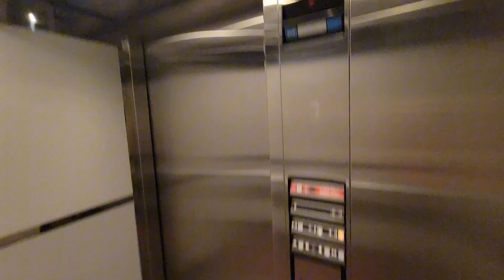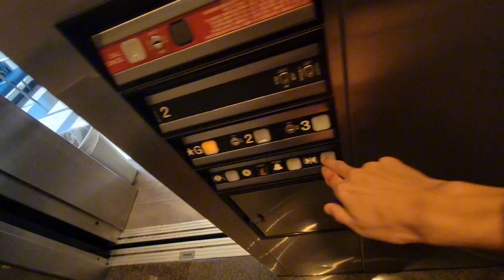Dover Impulse Hydraulic Elevators @ 765 Stewart Ave, Garden City, NY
Very basic and boring.

Tech Specs:
Brand: Dover
Maintenance: ??
Model/Fixture: Impulse
Type: Hydraulic
Floors Served: G, 2-3
DT Rate: 1/10